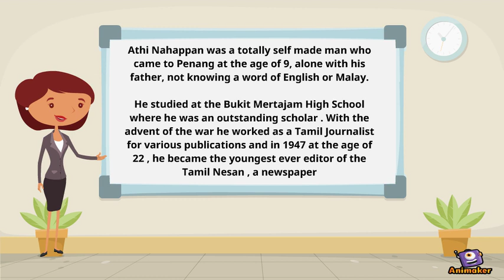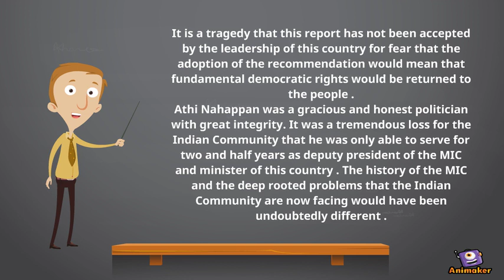athi nahappan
Animated Video created using Animaker pad320